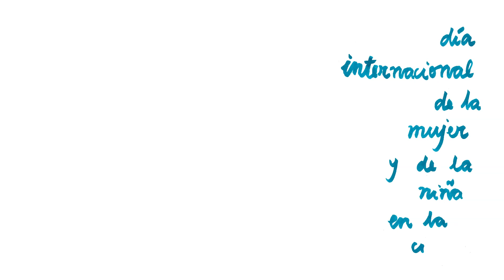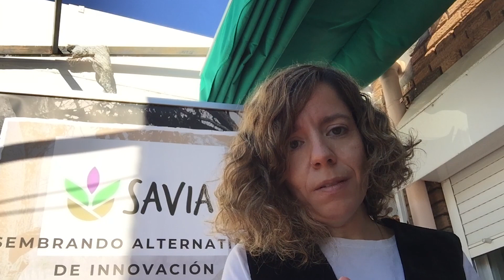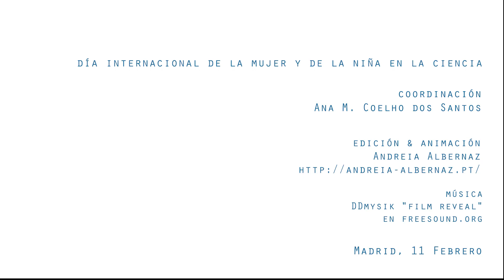El proyecto SAVIA: Sembrando alternativas de innovación agroecológica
Marina García Llorente
El Departamento de Ecología de la Universidad Autónoma de Madrid celebra el Día Internacional de la Mujer y la Niña en la Ciencia (11 de febrero), dando visibilidad a la investigación realizada por sus investigadoras.
The Department of Ecology of Universidad Autónoma de Madrid (Spain) celebrates the International Day of Women and Girls in Science (11th February), giving visibility to the research carried out by their researchers.